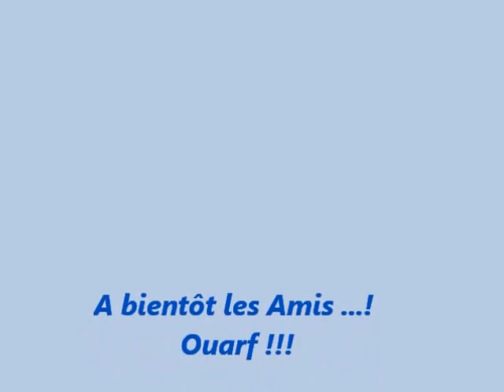La balade au torrent